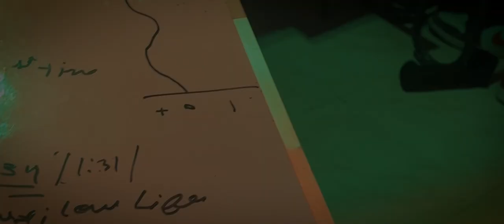TAJ: Love story of the year | Valentine's Day | IIT Madras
'Every moment spent with you is so rare,
I'm grateful for your love, beyond compare'

This Valentine's day, let's experience the joy and delight of togetherness with IITM TV's Taj.

Hope your valentine finds you soon.